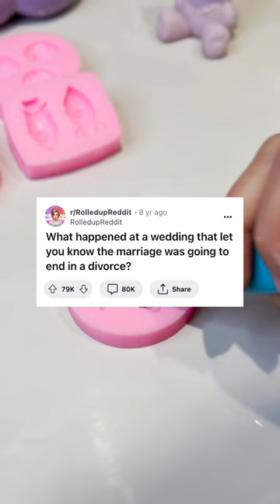HE F*CKED UP BIG TIME! HAHA! 😂🥴🤦‍♀️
HE F*CKED UP BIG TIME! HAHA! 😂🥴🤦‍♀️ If you liked the video, don't forget to leave a like and subscribe for more daily content 🤪❤️ Turn on the post notification so that you get notify anytime I upload new videos everyday ❤️